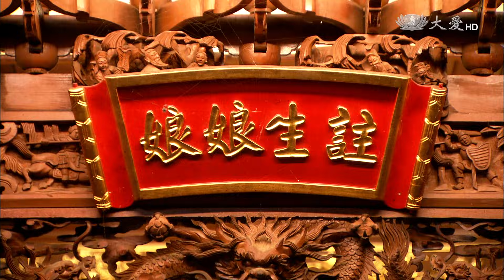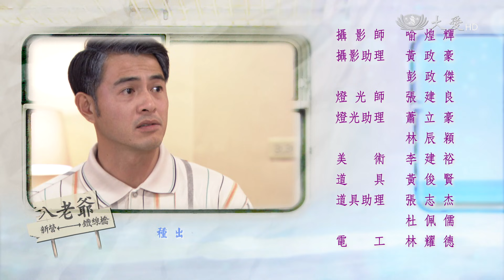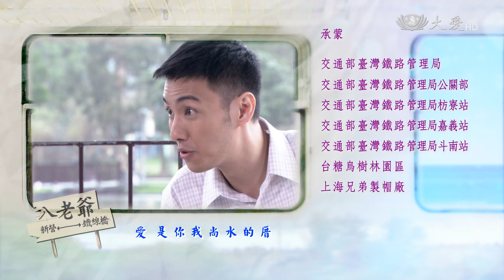[車站人生] - 第29集 / A Railway Life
姜義從教職退休了，退休後有更多的時間，姜義便南下找逸杰，順便看兩個孫子，但下去沒幾天就氣沖沖跑回來，大家一頭霧水。清標也退休了，全心投入慈濟的環保志業，也邀姜義一起來做環保，沒想到姜義到了環保站後，卻落荒而逃。

(14600029)